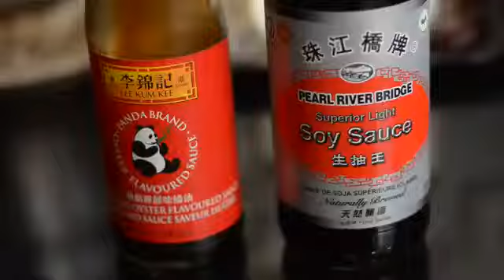EINFACH zu kochen HUHN STIR-FRY